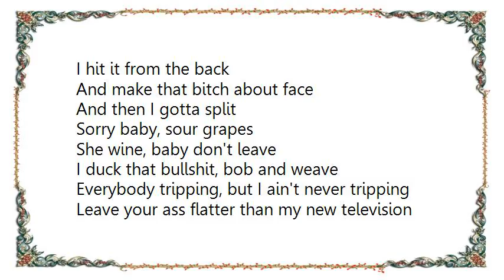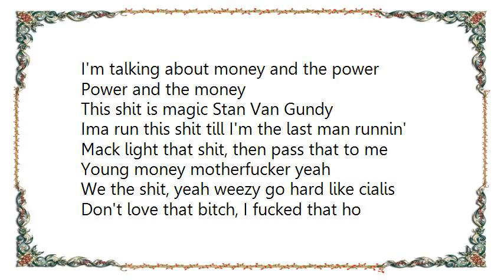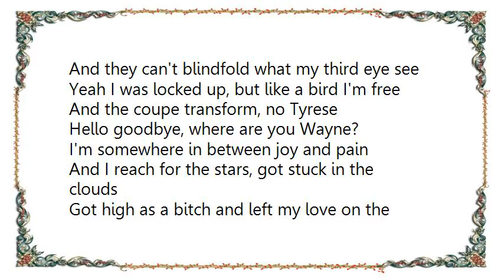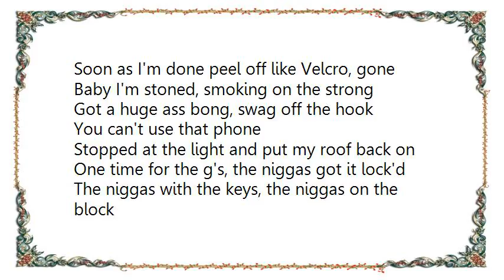Lil Wayne - Sorry 4 the Wait Lyrics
[Lyrics Lil Wayne - Sorry 4 the Wait]
Ain't nobody fucking with me
First degree murder, you can get your degree
Motherfucker
And you ain't gotta wonder 'bout me wonder woman
Tune gonna ball, money tall, Paul Bunyan
Real nigga shit, pussy niggas gon hate
Pound of the kush call that bitch pound cake
I hit it from the back
And make that bitch about face
And then I gotta split
Sorry baby, sour grapes
She wine, baby don't leave
I duck that bullshit, bob and weave
Everybody tripping, but I ain't never tripping
Leave your ass flatter than my new television
I'm talking about money and the power
Power and the money
This shit is magic Stan Van Gundy
Ima run this shit till I'm the last man runnin'
Mack light that shit, then pass that to me
Young money motherfucker yeah
We the shit, yeah weezy go hard like cialis
Don't love that bitch, I fucked that ho
She pop x I smoke o's tic-tac-toe
And I stink cause I got alot of shit on my mind
They say numbers don't lie, is that a 6 or a 9?
I stand in front of the clock
'Cause I'm ahead of the time
Knock your pussy ass off
And send your head to your mom
I ain't playing with niggas, no sir not me
And they can't blindfold what my third eye see
Yeah I was locked up, but like a bird I'm free
And the coupe transform, no Tyrese
Hello goodbye, where are you Wayne?
I'm somewhere in between joy and pain
And I reach for the stars, got stuck in the clouds
Got high as a bitch and left my love on the ground
Now ain't that about a bitch?
It ain't never about a bitch
I'll take your bitch and make her everybody bitch
Backed up by a bunch of g ass niggas
And I just bought your girlfriend some knee pads nigga
Eagle street where the real niggas hung
Ima rep that shit till kingdom come
Yeah sharp brang the drank, I bring the blunts
Fucking with me its blood, brains or guts

Fuck y'all for real though
Sleep with the hammer under the pillow
Get into the room, bend her over like her elbows
Soon as I'm done peel off like Velcro, gone
Baby I'm stoned, smoking on the strong
Got a huge ass bong, swag off the hook
You can't use that phone
Stopped at the light and put my roof back on
One time for the g's, the niggas got it lock'd
The niggas with the keys, the niggas on the block
The niggas on they p's and q's
Put your bitch on the evening news
Jumping in the game better read the rules
High as a bitch yeah that's me on the moon
Fuck with me die soon, not late
And I'm sorry for the motherfucking wait